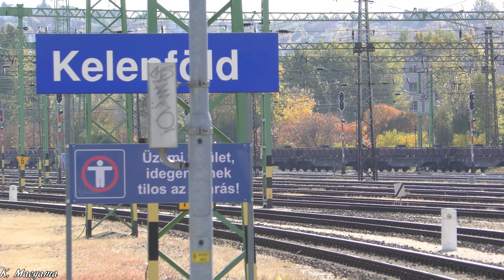ハンガリー国鉄MÁV H-START 630, Budapest Kelenföld Oct/2019 Hungary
This is Electric locomotive 630 built by Ganz Works (Hungary).
電気機関車630系は、ハンガリーのガンツ工業製。ブダペストのケーレンフェルド駅。
Esta locomotora eléctrica 630 fue fabricada por Ganz Works (Hungría).
Budapest, Hungary, October 2019